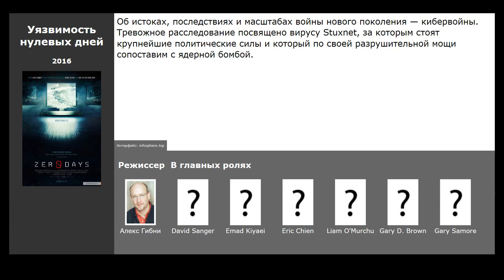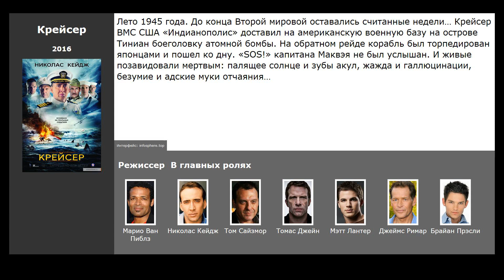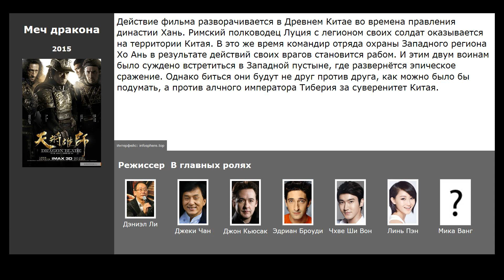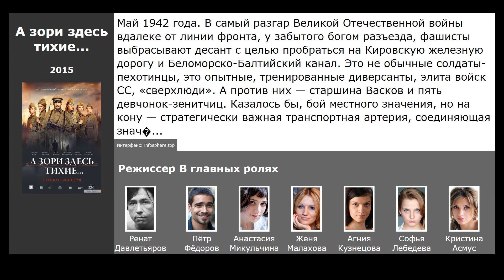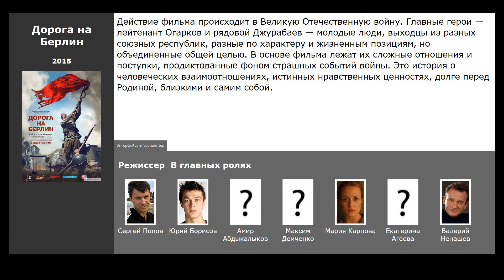10 лучших фильмы про войну и боевые действия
Список фильмов про вторую мировую, великую отечественную и другие войны, отобранных посетителями нашего сайта:

00:12 Чудо-женщина (2017) / жанр: фантастика, фэнтези, боевик / в главных ролях: Галь Гадот, Робин Райт, Крис Пайн
00:22 Дюнкерк (2017) / жанр: военный, драма, история / в главных ролях: Том Харди, Марк Райлэнс, Кеннет Брана
00:36 Уязвимость нулевых дней (2016) / жанр: документальный / в главных ролях: David Sanger, Emad Kiyaei, Eric Chien
00:56 Крейсер (2016) / жанр: боевик, военный, триллер / в главных ролях: Николас Кейдж, Том Сайзмор, Томас Джейн
01:15 Али и Нино (2016) / жанр: драма, мелодрама, военный / в главных ролях: Адам Бакри, Мария Вальверде, Мэнди Пэтинкин
01:33 Меч дракона (2015) / жанр: боевик, драма, приключения / в главных ролях: Джеки Чан, Джон Кьюсак, Эдриан Броуди
02:08 Битва за Севастополь (2015) / жанр: военный, драма, мелодрама / в главных ролях: Юлия Пересильд, Евгений Цыганов, Олег Васильков
02:45 А зори здесь тихие... (2015) / жанр: драма, военный, история / в главных ролях: Пётр Фёдоров, Анастасия Микульчина, Женя Малахова
03:29 Единичка (2015) / жанр: военный, драма / в главных ролях: Андрей Мерзликин, Илья Коробко, Анна Прус
04:12 Дорога на Берлин (2015) / жанр: военный, драма / в главных ролях: Юрий Борисов, Амир Абдыкалыков, Максим Демченко